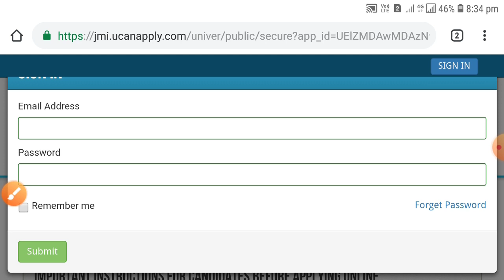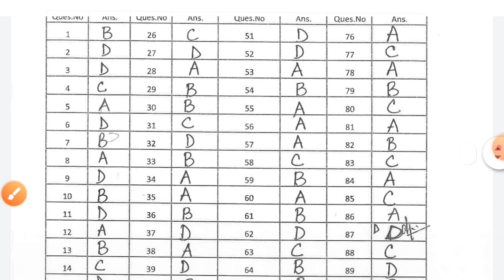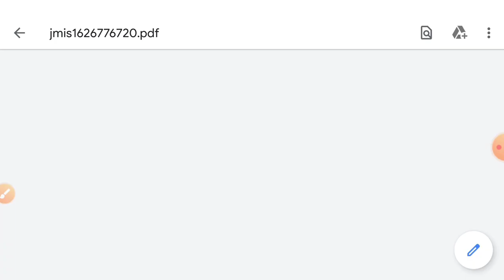How to download Jamia Millia Islamia Entrance Test Answer Key || Jamia Entrance 2021